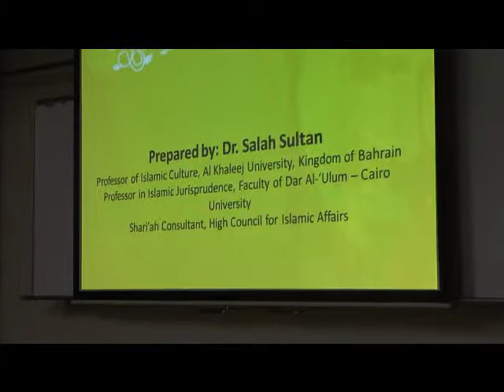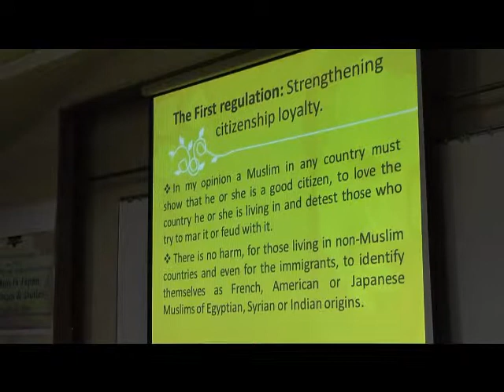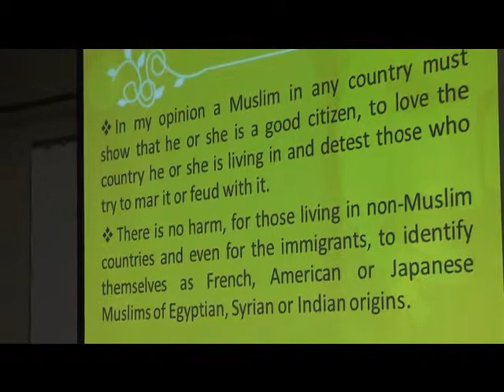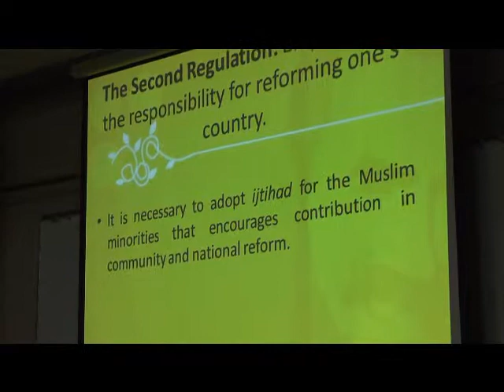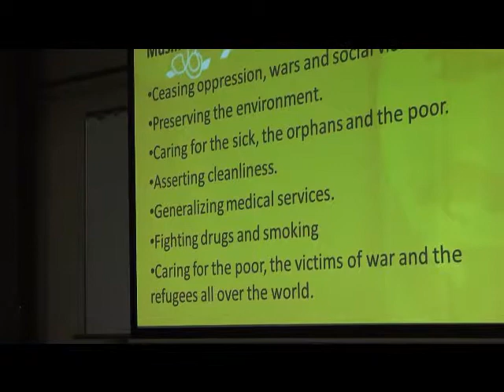MSAJ AM 2012: Systematic controls for Fiqh of Muslim minorities - Dr. Salah Sultan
MSAJ AM 2012, Kanazawa